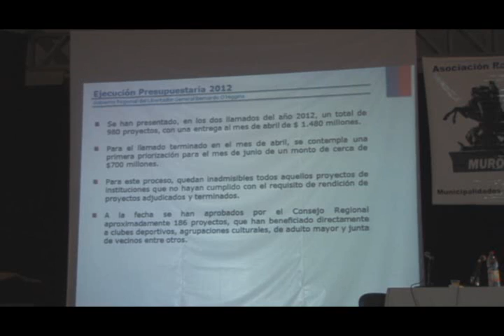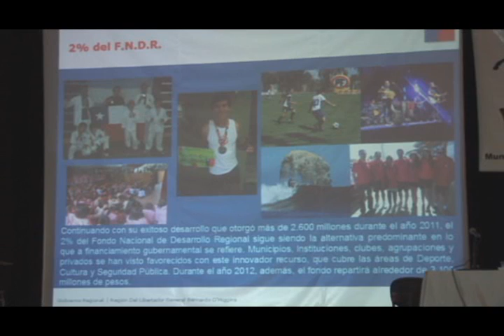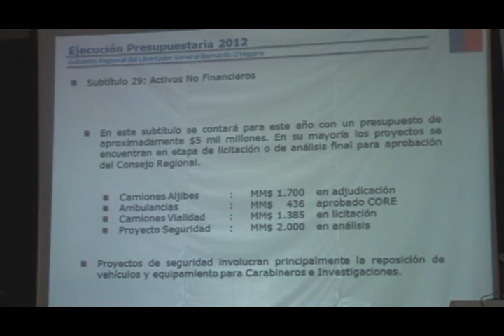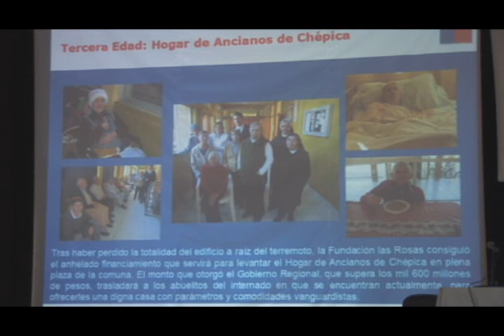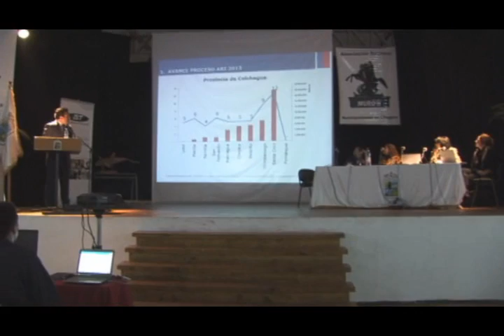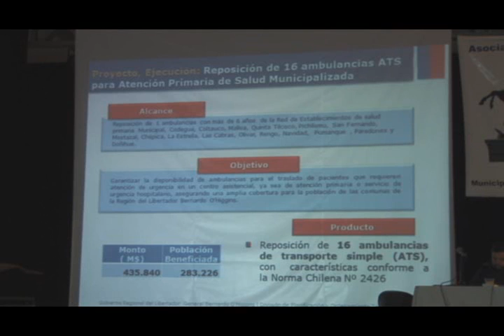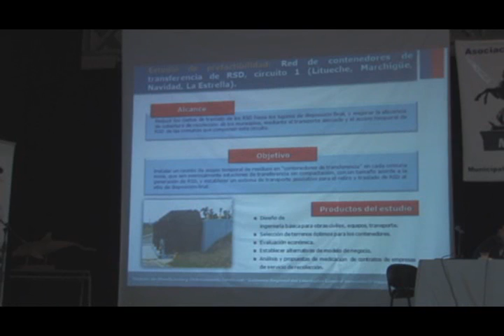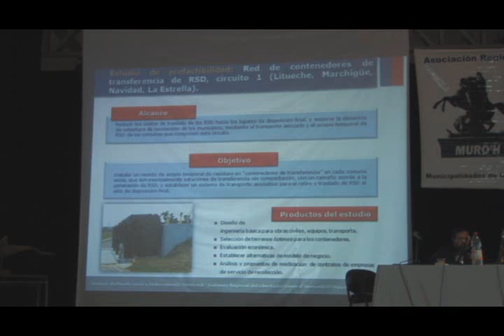EJECUCION PRESUPUESTRARIA 2012 DEL CORE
PARA TODAS LAS AUTORIDADES Y CANDIDATOS A SER AUTORIDADES MUNICIPALES, PARA QUE SEPAN LO QUE ES LA ADMINISTRACIÓN PUBLICA.=